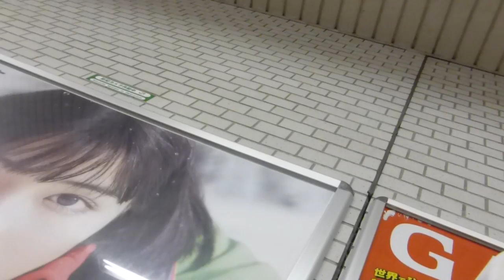2014.12.15小学生から、「通ったか？」と言われた今朝の駅頭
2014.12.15小学生から、「通った？」と言われた今朝の駅頭でした。おじさんは２月に選挙が済んだんだと言いました。でも、衆議院選挙の翌日のことで、嬉しい声掛けでした。記：町田市議会議員　吉田つとむ　保守連合